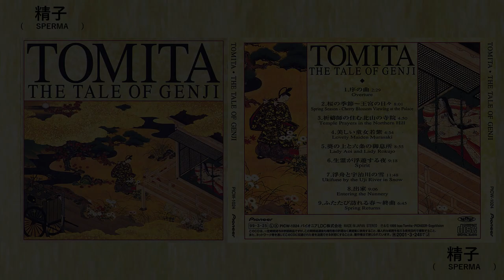The tale of Genji - Isao Tomita (1999) FULL ALBUM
◈ ◈OPEN◈ ◈
0:00  Overture
2:29   Spring Season - Cherry Blossom Viewing at the Palace 2
10:31  Temple Players in the Northern Hill 3
15:21  Lovely Maiden Murasaki 4
20:12  Lady Aoi And Lady Rokujo 5
28:15  Spirit 6
38:14  Ukifune by the Uji River in Snow 7
59:09  Entering the Nunnery 8
59:09  Spring Returns 9
Isao Tomita - The Tale of Genji
"I have composed a fantasy suite, inspired by human relationships of the time, with its dazzling and luxurious court culture, in full bloom. This tale takes you back 1000 years, From the number of fateful events happening to women living at that time, one cannot help but imagine, their sorrow, jealousy and the entangled human relationships, where human souls after death try to live in the form of vengeful spirits.
However, strangely we find the story illusionary and beautiful. Thinking about the candid happenings written in the story, which could happen today. I cannot help feeling that this is a story which happened on a planet of fantasy a thousand light years away in a vast universe.
Still, we can relate the story to something that lies deep in our mind from our own ordinary lives today. This is what makes it more than just another fable."
Esta versión del álbum fue eliminada de Youtube hace aproximadamente 6 meses por derechos de copyright. Después de una ardua investigación pude conseguir que me pasaran el álbum. Patrimonio musical que todo ser humano debería escuchar por lo menos una vez en su vida.
This version of the album was removed from Youtube about 6 months ago due to copyright. After a lot of research I was able to get the album passed to me. Musical heritage that every human being should listen to at least once in his life.
NON-PROFIT VIDEO.
NEW AGE/AMBIENT JPN